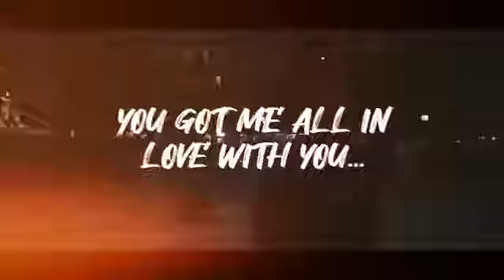KHAAB ENGLISH VERTION (Khaab Cover) | OFFICIAL VIDEO | BANGLA | LUKA CHUPPI | AKHIL